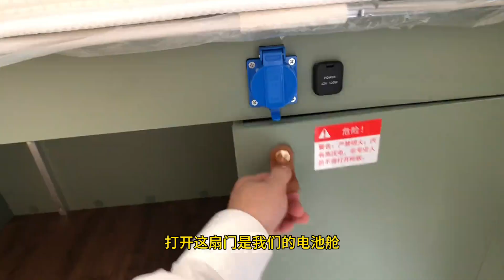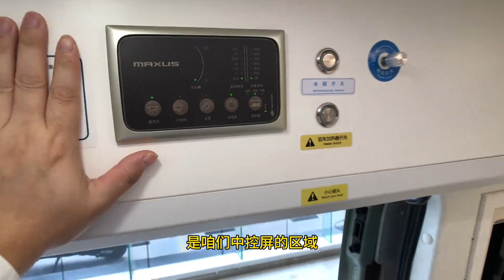4万到手小房车，打工人买得起！水电齐全，五座大床，一车三用